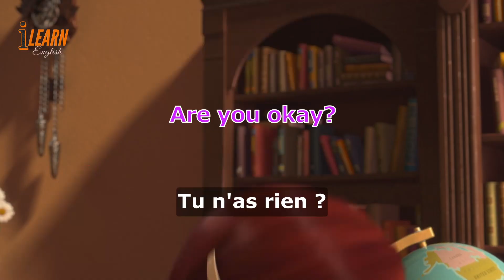Learn English With Rio Movie part 07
Learn and Practice English with Movie Rio 1.